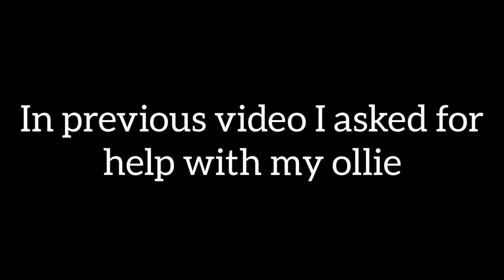Do an ollie with recommendation comments (Thanks)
In the previous video I asked for help with my hands position and I got so many recommendation comments from all you guys, thanks a lot.